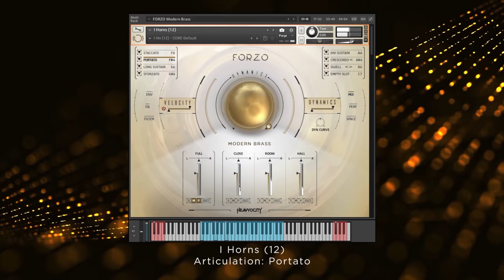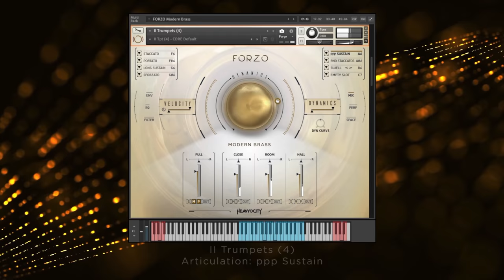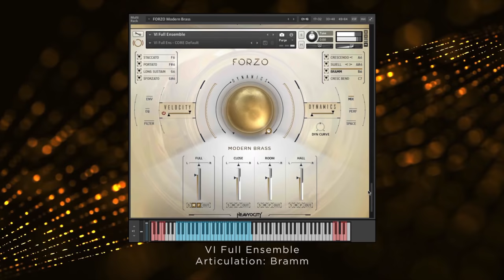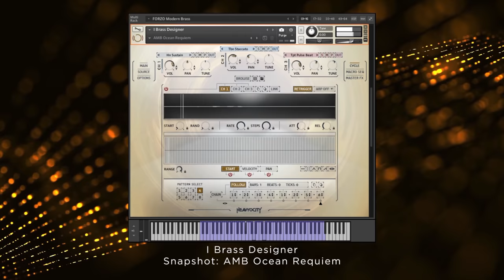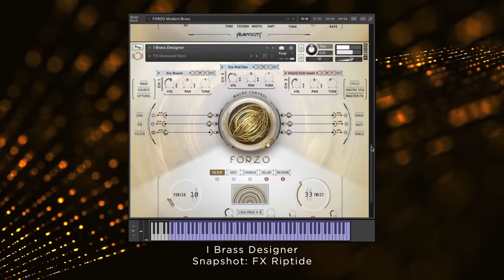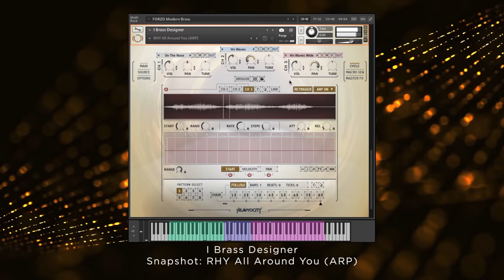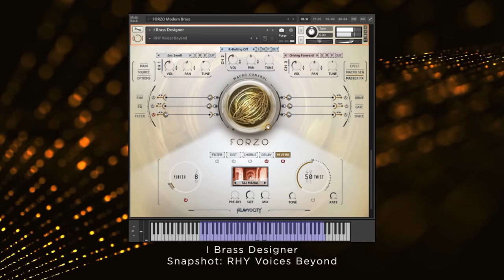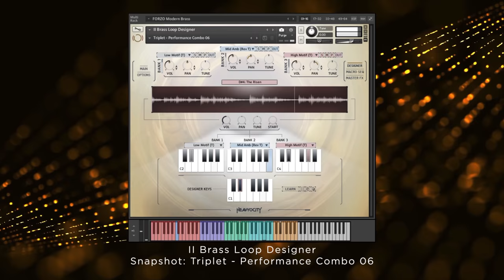FORZO: Modern Brass - Preset Playthrough | Heavyocity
Want to hear FORZO in action? Check out this playthrough of some of our favorite presets contained in this benchmark-setting brass instrument. From bombastic traditional brass to visceral hybrid cinematic to instantly inspirational brass loops, FORZO contains over 230 snapshot presets and over 400 tempo-synced loops.

Video Contents:
0:00 – Intro
0:12 – Horns
0:46 – Trumpets
1:20 – Trombones
2:02 – Tubas
2:25 – Full Ensemble
2:45 – Brass Designer
6:16 – Brass Loop Designer
7:34 – FORZO Available Now
7:42 – Subscribe!